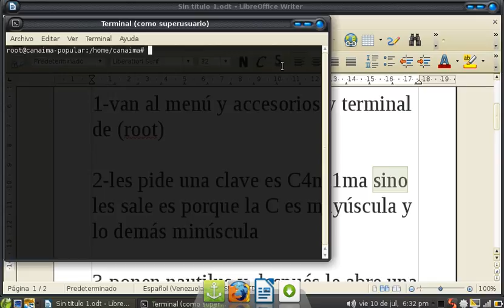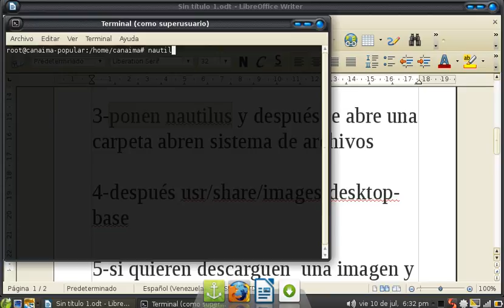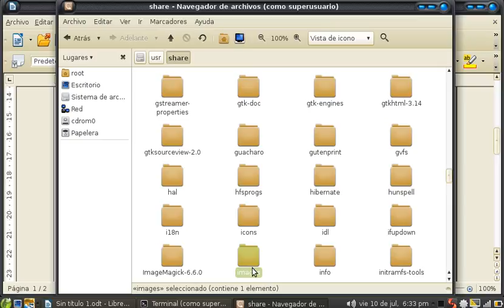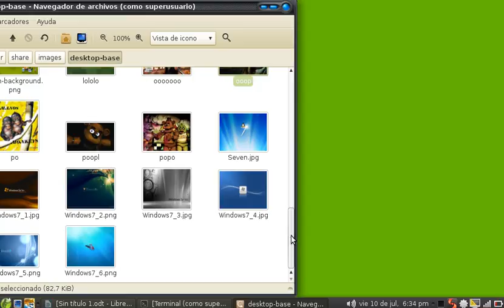como caviar la pantalla en canaima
este es el nombre que le tienen que poner  desktop-background